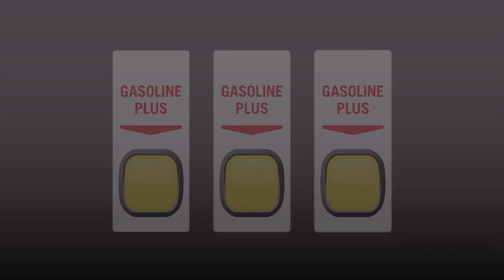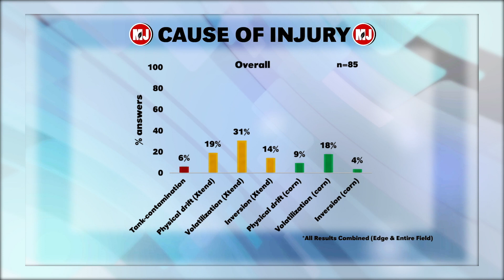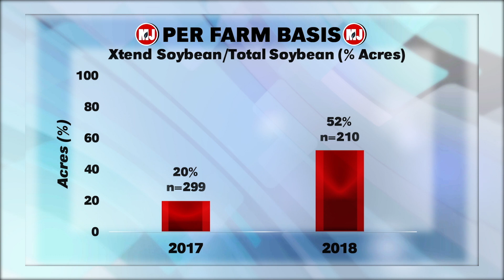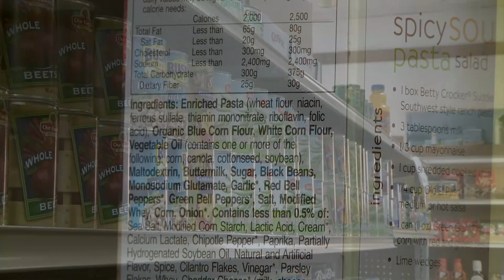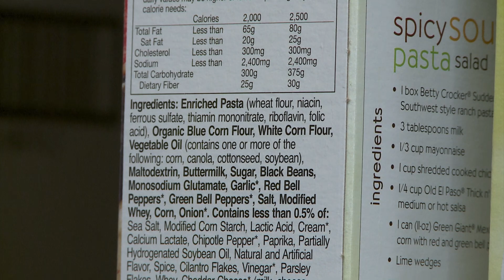Market Journal - December 15, 2017 (full episode)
Market Analysis – Todd Hultman, DTN market analyst, reviews the USDA’s latest demand estimates and describes the pace of U.S. corn and soybean exports.

Cow/Calf Costs – Aaron Berger, Nebraska Extension educator, discusses costs of production (1) for cow/calf producers in 2017 and 2018.

Dicamba Survey – Rodrigo Werle, Nebraska Extension cropping systems specialist, outlines the results of Nebraska Extension’s dicamba survey (2).

Farm Policy Update – Brad Lubben, Nebraska Extension policy specialist, talks about Farm Bill legislation, NAFTA and property tax reform.

Weather Outlook – Al Dutcher, Nebraska Extension agricultural climatologist, gives his forecast for the coming week.